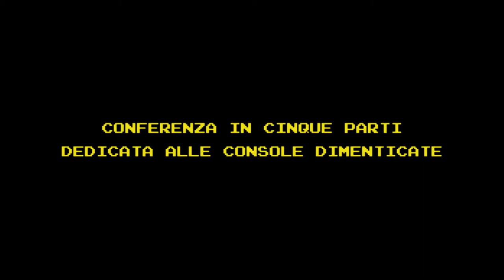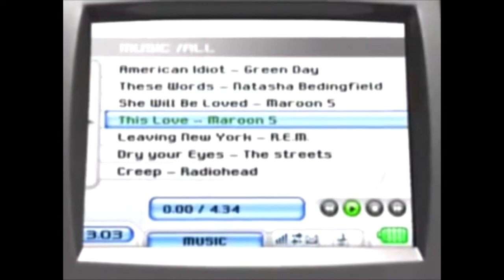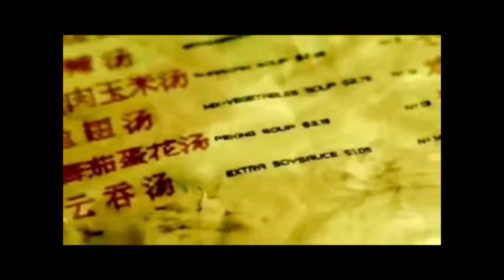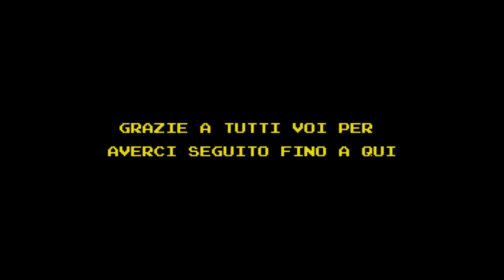Conferenza "OBSCURAE CONSOLE" quinta parte: "Insuccessi portatili - Tiger Telematics Gizmondo"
La quinta ed ultima parte della conferenza "OBSCURAE CONSOLE" tenuta da Federico Gori il 27 Settembre 2016 alla Biblioteca di Signa (FI).
In questa puntata parliamo di sistemi portatili che purtroppo non hanno catturato l'attenzione del grande pubblico, focalizzandoci sul Gizmondo, la console portatile meno venduta di sempre.
Il viaggio di Obscurae Console finisce qui, ma presto torneremo con la seconda edizione, come potete vedere alla fine del video ;)

Ecco qui i punti salienti:
00:00 TItoli di testa
00:45 Insuccessi portatili
05:42 Tiger Telematics Gizmondo, storia e caratteristiche
14:15 Test dal vivo di musica, video e giochi
19:48 Considerazioni sul Gizmondo
21:25 Tabella riassuntiva del Gizmondo
21:38 Titoli di coda live
22:15 Considerazioni finali
23:00 Teaser Obscurae Console 2